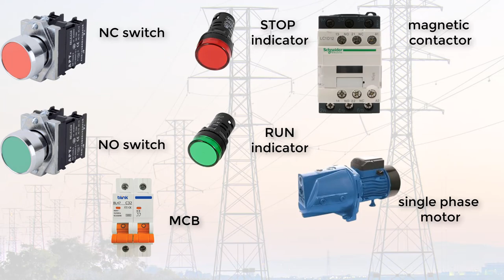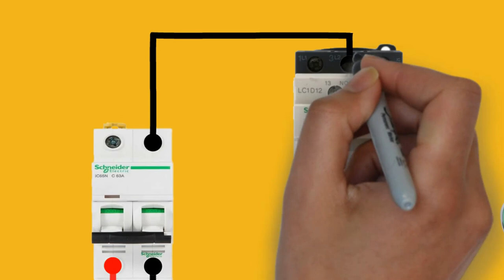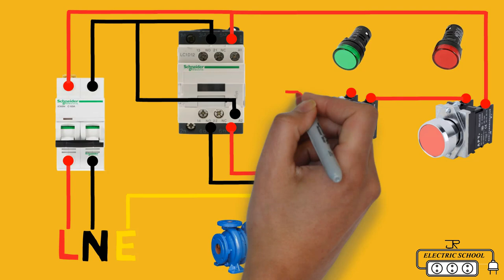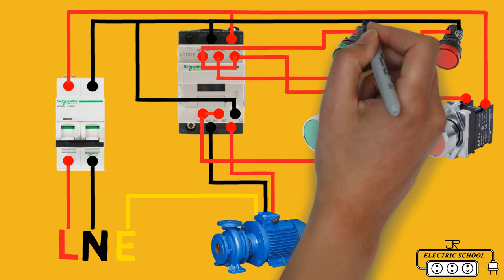single phase motor wiring with indicator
A single phase motor is an electrically powered rotary machine that can turn electric energy into  mechanical energy. it works by using a single phase power supply. they contain two types of wiring hot and neutral. their power can reach 3Kw and supply voltages vary in unison.
why magnetic contactor is used
Magnetic contactors are used in the electric motors to balance the change in frequency of the motor or the state of the motor which can be termed as the switching of the motor from on and off state. magnetic contactors act as a safeguard to protect the power supply and the motor.
Miniature Circuit Breaker MCB automatically switches off electrical  circuit during an abnormal condition of the network means in overload condition as well as faulty condition.Now days we use an MCB in low voltage electrical network instead of a fuse.

single phase motor connection with

split ac wiring diagram indoor

Two Way switch Connection with

simply way how to connect calling